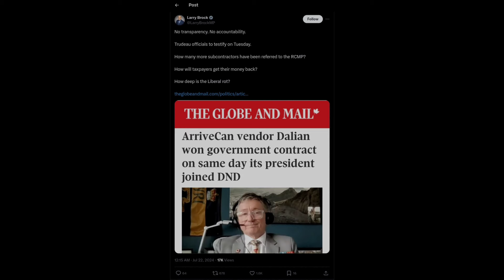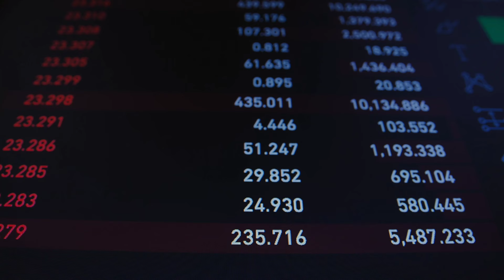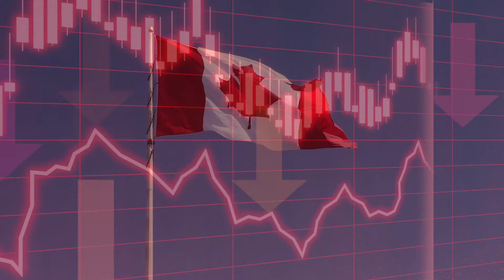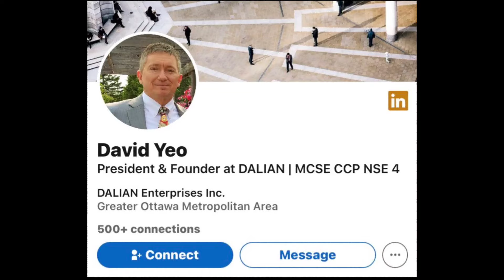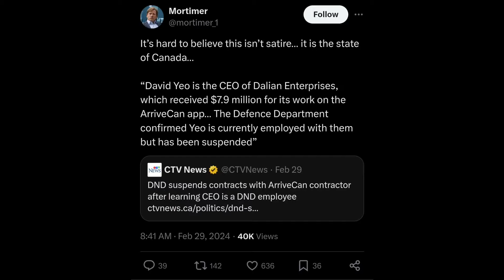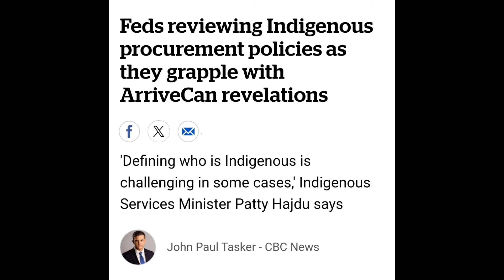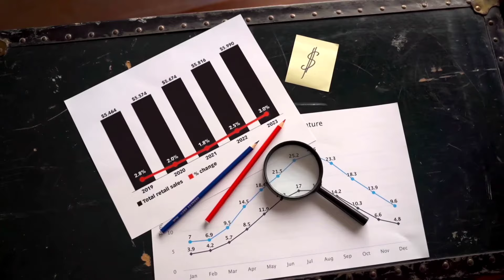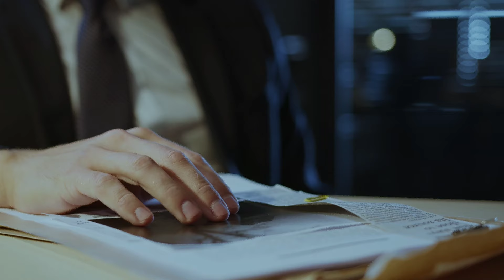New Evidence On The ArriveCAN Scam Sparks Trouble For Trudeau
New evidence on the ArriveCAN scam sparks trouble for Trudeau and raises questions about his administration's lack of transparency and accountability. The ArriveCAN app was supposed to be a tool to help manage travel and border crossings during the pandemic. However, it quickly became apparent that the project was riddled with inefficiencies and questionable contracts.

Millions of taxpayer dollars were funneled into a project that benefited a few subcontractors. Trudeau’s officials are now being called to testify, and it’s time we get some answers.

🔒 Copyright Information 🔒